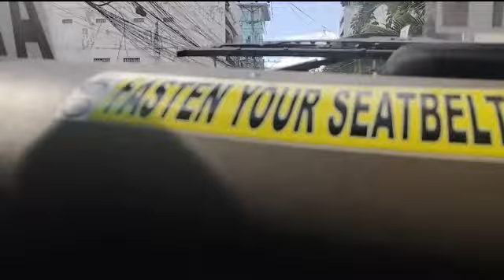MOTORIDE FROM GUADALUPE TO AYALA CENTER CEBU | ALEJANDRO CURACHA THE MASTER